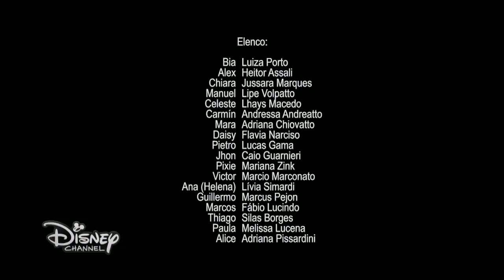BIA - 1ª Temporada - Cenas do Capítulo 31